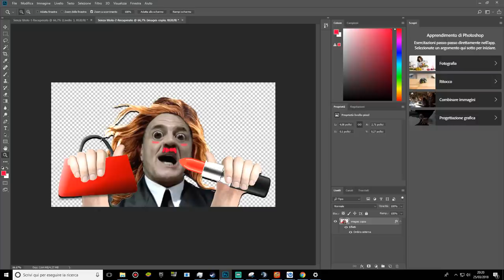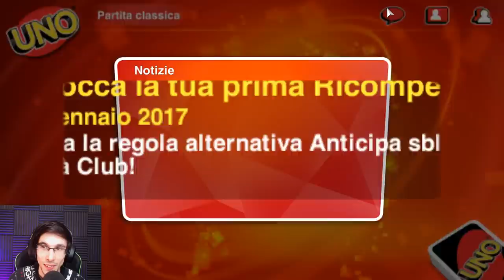SERATA EPICA IN COMPAGNIA DEGLI RGB!!!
In live con la gang del bosco! Gabbiano - Gatto - Uomo?!

Giocheremo Uno e magari qualche partitina a fortnite e altro